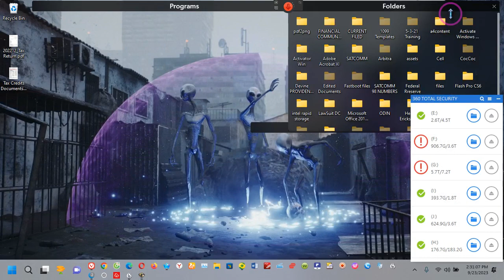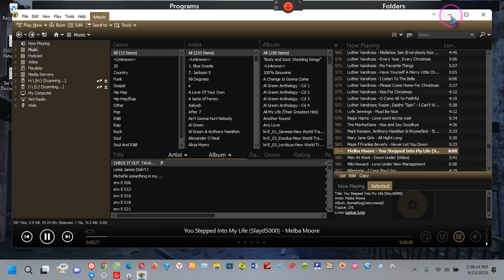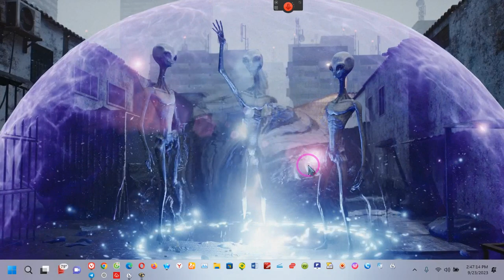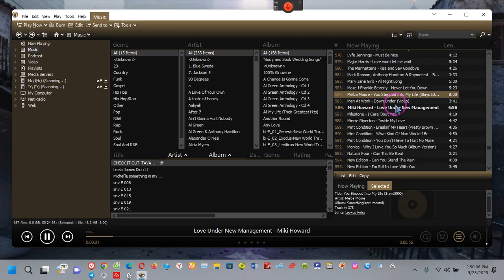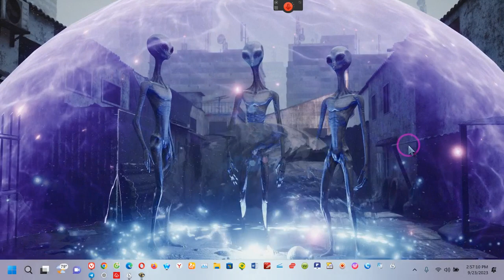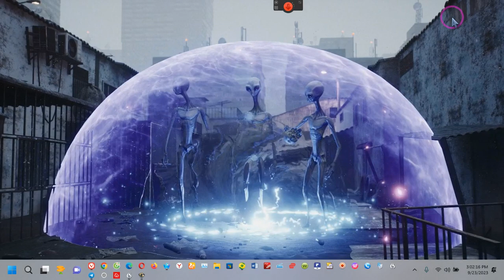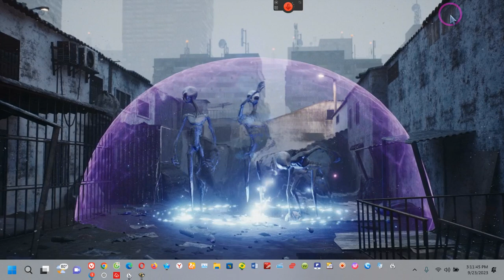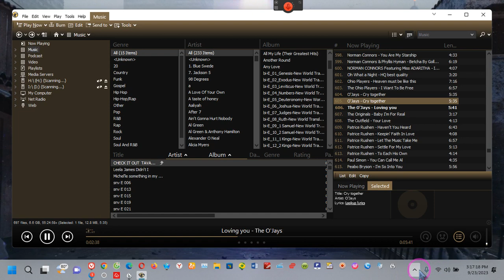Finally the steps on TAX CREDITS~~EE 2023 09 23